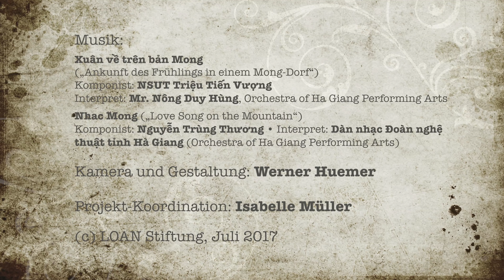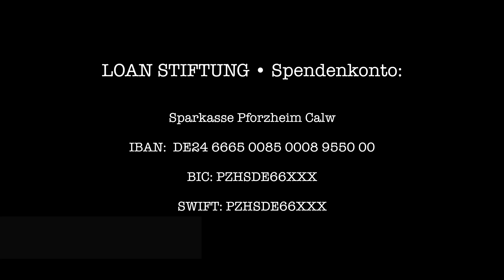Projekt Nr. 9: Kindergarten und Grundschule für Ban Pho, Vi Xuyen Distrikt, Nordvietnam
Am 21. Juni 2017 besuchte das Team der LOAN Stiftung (Isabelle Müller, Corinna Buchholz und Werner Huemer – auf eigene Kosten und nicht auf Kosten der Stiftung) das Dorf Ban Pho, Gemeinde Minh Tan, Distrikt Vi Xuyen, Provinz Ha Giang, Nordvietnam.

Die Gemeinde Minh Tan entstand 1975 und liegt 45 Kilometer nördlich vom Zentrum des Vi Xuyen Distriktes entfernt. Die wirtschaftliche Entwicklung dieses Gebietes wurde durch seine geographische Lage stark gehindert. Die Gemeinde teilt sich 7,5 Kilometer Grenze mit dem Nachbarland China. Sie umfasst insgesamt 10.814,32 Hektar und setzt sich aus 14 Dörfern zusammen.

1337 Haushalte (6437 Einwohner) aus 9 ethnischen Minderheiten leben hier: Cao Lan (0,093%), Po Y (0,108%), Dao (24,61%), Nung (1,91%), Mong (49,97%), Tay (12,74%), Han (3,46%), Giay (3,74%) und Kinh (3,37%). Das Bildungsniveau der Bevölkerung ist niedrig. Jede Minderheit pflegt ihre Kultur und eigenen Traditionen. Alle Minderheiten leben eng und friedlich miteinander.

Die jetzige Schuleinrichtung von Ban Pho ist der Schuleinrichtung von Minh Tan (7 Kilometer entfernt) untergestellt. Ban Pho liegt auf 1200 Meter Höhe auf dem Berg neben dem Distrikt Quang Ba. Das Schulgebäude liegt abseits von befahrbaren Straßen auf der Höhe eines gefährlichen Hügels. Die Beförderung von Menschen und Gütern ist daher wesentlich erschwert. Schüler und Lehrer erreichen die Schule bei schönem Wetter mit dem Moped (wenn vorhanden). Bei Regen gehen alle zu Fuß. Der Schulweg ist nicht für Autos zugelassen, da auf einer Seite direkt am Abgrund und auf der anderen Seite zu nah am Fels. Der Lehmboden ist bei nasser Witterung glatt und die Fahrbahn teilweise nur 80 Zentimeter Breit. Der gefährliche Schulweg bleibt eine stetige Herausforderung für alle Beteiligten. (Unser Team beschloß auch deshalb, den Rückweg zu Fuß zurückzulegen!).

Das Dorf Ban Pho setzt sich aus 94 Haushalte zusammen (511 Einwohner), alle aus derselben ethnischen H´Mong Minderheit. 41 Haushalte sind extrem arm, 33 weitere an der Armutsgrenze und 20 im Normalbereich. Alle leben von der Landwirtschaft. Die vereinzelt kultivierten Felder sind auf die Berghügel verstreut.

Im Schuljahr 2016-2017 wurden 18 Kinder (6.- und 7-jährige) in der Grundschule und 14 Kinder (3- bis 5-jährige) im Kindergarten angemeldet. Im Schuljahr 2017/2018 werden mindestens 21 Grundschüler und 20 Kindergarten Kinder erwartet. Alle Kinder, ob groß oder klein, müssen täglich mindestens eine Stunde zur Schule laufen. Das temporäre Schulgebäude fällt wegen der starken Witterung quasi auseinander. Die marode Bretterbude ist für Wind und Regen durchlässig. Im Winter ist es kalt und feucht. Aus diesen genannten Gründen gestalten sich der Unterricht und die Entfaltung der Kinder als sehr schwierig. Das normale Bildungsniveau kann nicht erreicht werden.

Der Bau eines wetterfesten Gebäudes (3 Klassenzimmer für Kindergarten Kinder und Grundschüler) und einer sanitären Anlage würde die Not dieser Kinder und ihrer Mitmenschen definitiv lindern. Die jungen Erdenbürger hätten einen regelmäßigen, qualitativen höheren und besseren Zugang zu Bildung. Mit einem mindestens gleichen oder sogar besseren Bildungsstand könnten sie mit anderen Kindern ihres Alters aus anderen besser gestellten Regionen mithalten, weiterführende Schulen besuchen und somit ihre Chancen auf eine bessere Zukunft steigern. Die Familien und die gesamte Gemeinde wären durch diese neue, fest bestehende Infrastruktur vor Ort infolgedessen stark entlastet.

Bedingt durch die schwer zugängliche Lage, würden ansässige Bauarbeiter das gesamte Baumaterial die letzten 2 Kilometer auf dem Rücken tragen!

Anhand von Plänen und Kostenvoranschlägen wurde mit unseren vietnamesischen Partnern definiert, was genau gebraucht wird. Auf die Zukunft gerichtet, benötigt die Siedlung Ban Pho demnach folgendes:

1 x  Gebäude (3 Klassenzimmer) – Benötigtes Volumen: ca. USD 26.000,00 (oder ca. € 24.300,00)

1 x sanitäre Anlage mit Wassertank  – Benötigtes Volumen: ca. USD 8.000,00 (oder ca. € 7.475,00)

Benötigtes Gesamtvolumen: ca. USD 34.000,00 (oder ca. € 32.000,00)

Weil die LOAN Stiftung eine Verbrauchsstiftung ist, kann sie über kurze Wege helfen. Wir möchten gerne dieses Projekt realisieren, sind jedoch auf jede finanzielle Spende angewiesen. Wir bleiben zuversichtlich, dass es uns gelingt, genügend Spenden zu sammeln.

In Kooperation und stetigem Kontakt zu unseren vietnamesischen Partnern, werden wir wie bisher persönlich und direkt vor Ort dieses Projekt überwachen und betreuen. Wir werden regelmäßig über die Fortschritte berichten.

Wir freuen uns, wenn Sie uns dabei ideell und finanziell unterstützen. Dafür vielen Dank!

LOAN Spendenkonto:
Sparkasse Pforzheim Calw
IBAN: DE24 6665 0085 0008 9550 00
BIC: PZHSDE66XXX